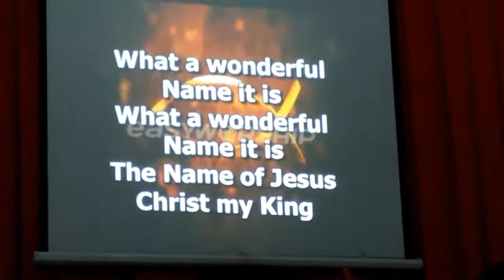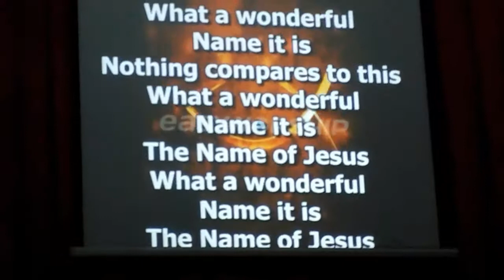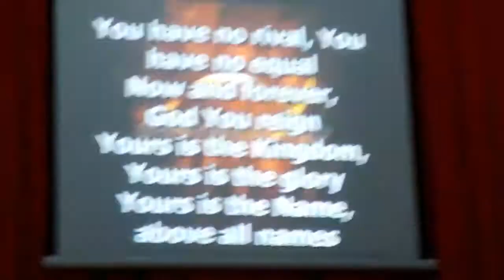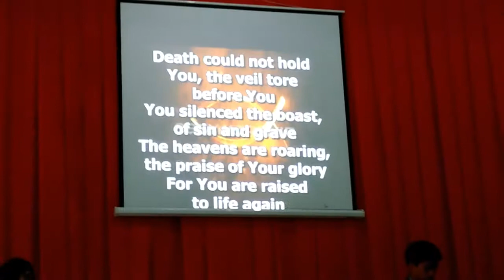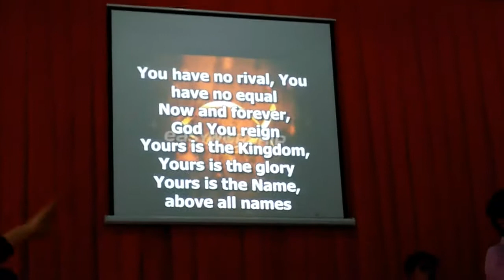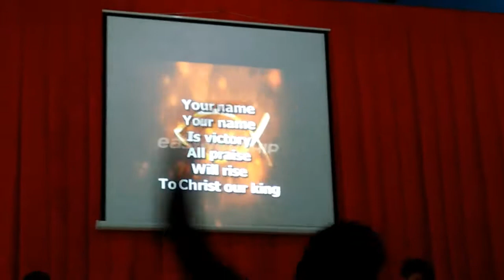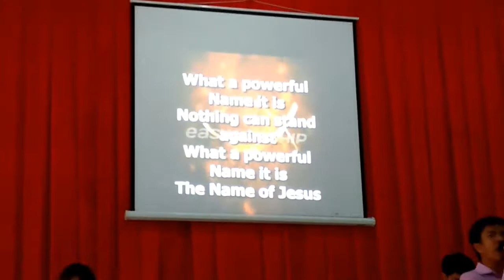WHAT A BEAUTIFUL NAME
Jrm Central Cavite ( Brgy Lalaan, Silang)